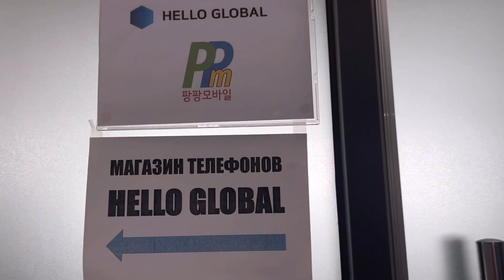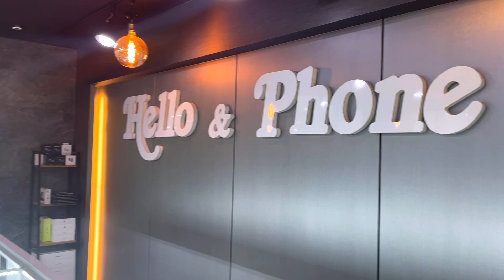HELLO & PHONE SHOP (dongdaemun history and culture park)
Facebook Page:  Suarez Phone Shop and Shoe shop in seoul